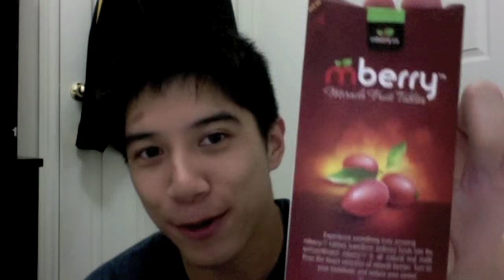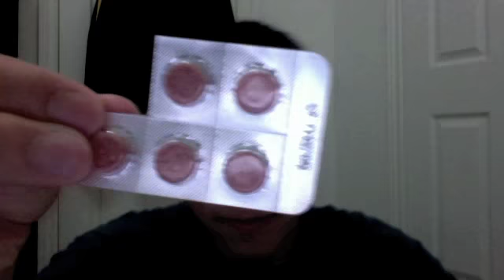Miracle Fruit Review- Miracle Fruit Express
Hey guys, this is our little taste test of the mberry Miracle Fruit tablets from Miracle Fruit Express and the Frooties from Sour2Sweet.com. All in all, my mberries from the trusted Miracle Fruit Express which was also mentioned in the Toronto Star won us over. It tasted the best and had the strongest effect. Miracle Fruit Express is a US based company that ships internationally and was really fast with shipping. The Frooties took longer than estimated (normally 6-10 days for international and took 12 days to arrive).

*We tested lemons, limes and an orange in this video. We also tested juice afterwards. I had already pre-tested the onion, mustard etc. before the creation of this video.

**Apologies for the sound mid-video, I started recording with my MacBook and forgot to turn up recording volume. I was also too lazy to fix it and re-shoot it.